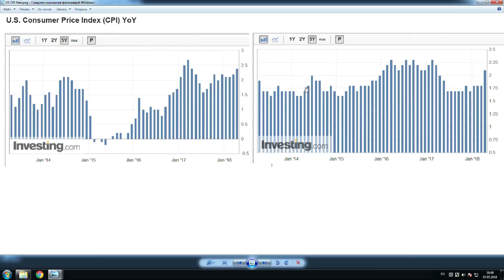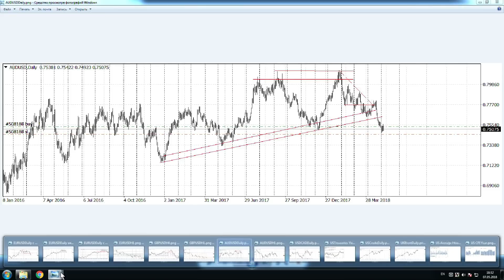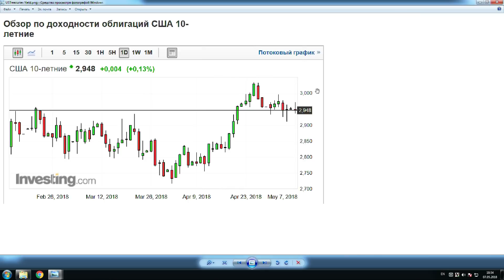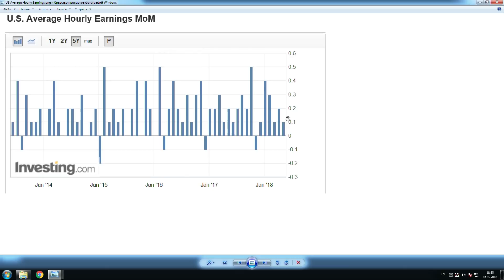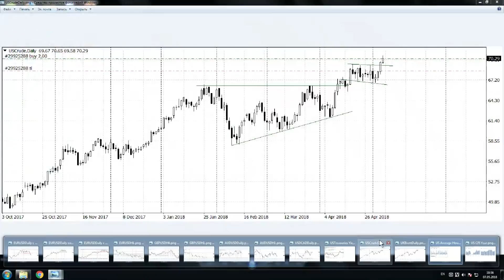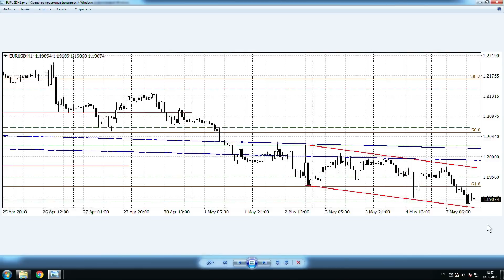Доллар почти приплыл?​ Торговая неделя с Петром Пушкаревым 07.05.18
«Доллар почти приплыл?​»
Торговая неделя с Петром Пушкаревым 07.05.18

- Евро будет дороже уже через несколько месяцев
- Нефть до 12 мая успеет подняться ещё?
- Ставить на укрепление доллара стоит, соблюдая осторожность
- Технически для роста доллара препятствий всё больше:
разбор графиков по EUR/USD, GBP/USD, AUD/USD
- Инфляция, но не за счёт зарплат?
- Помогут ли данные по CPI в четверг американской валюте или станут для неё "роковыми"?